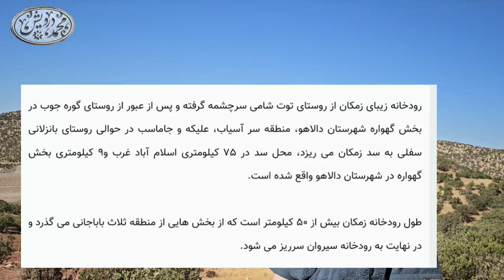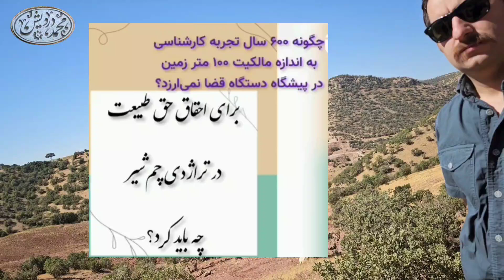بعد از لار، سیوند و ... حالا نوبت به زمکان رسید!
با یک سد سوراخ دیگر در دالاهو آشنا شویم!